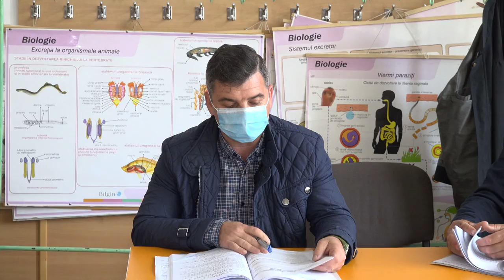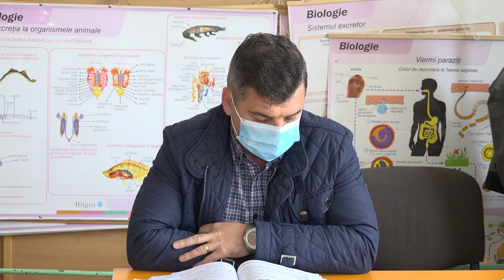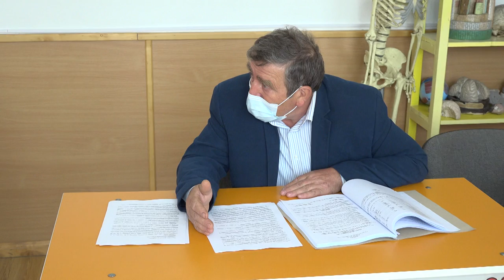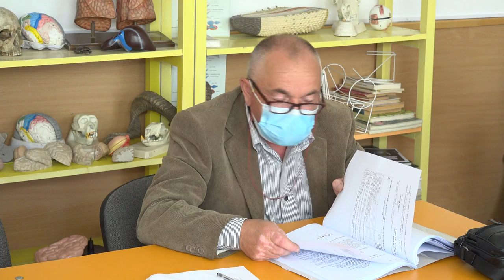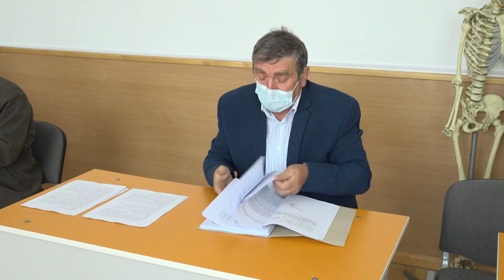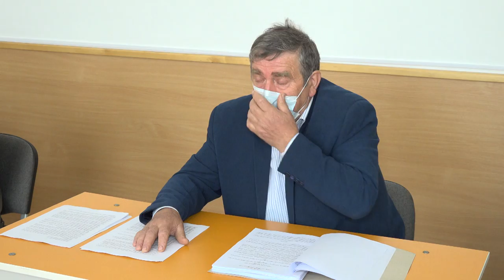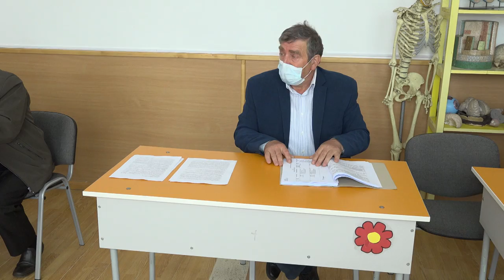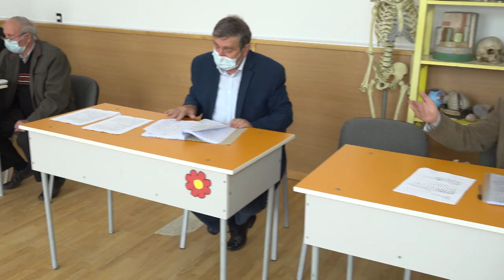LA ASAU Sedinta Consiliului Local din 28 mai FILMARE EXCLUSIV TV 4K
LA ASĂU, județul Bacău, Ședința Consiliului Local din 28 mai 2020 FILMARE EXCLUSIV TV 4K.

Cu stimă,
echipa Exclusiv

Vizionare plăcută !